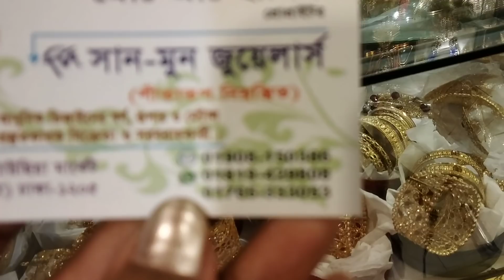অসাধারণ ডায়মন্ড কাট নেকলেস কালেকশন /Wow Awsome diamond kat neckpiece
ry#longNeckless#RabeyaNurডায়মন্ড কাট জুয়েলারি    কালেকশন।

Address :The sun-moon jewelars
393/14,Gawsia market(2nd floor)
Dhaka-1205